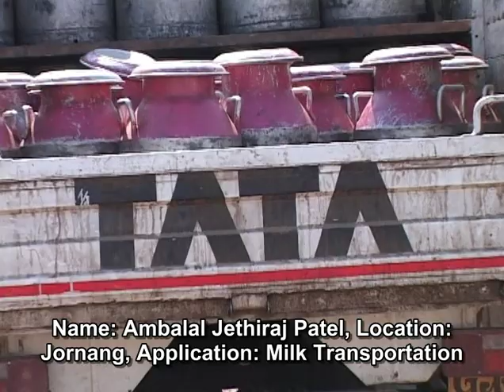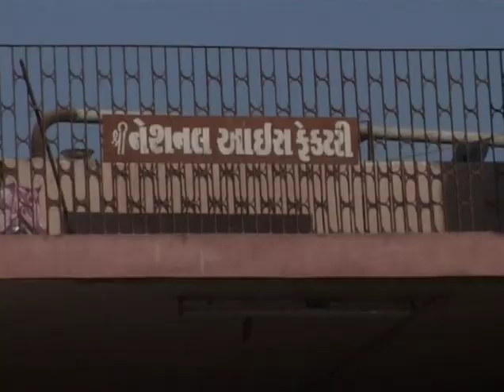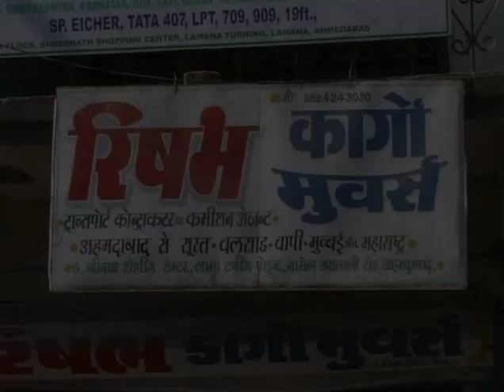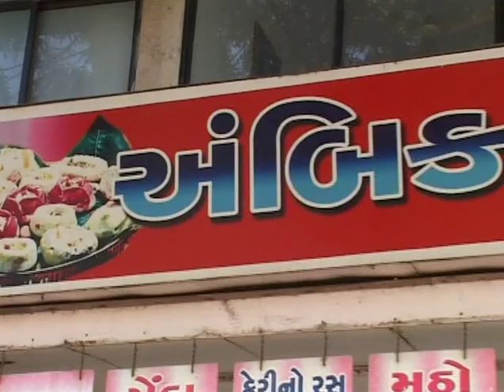Tata 407 Pickup-Voice of Gujarat